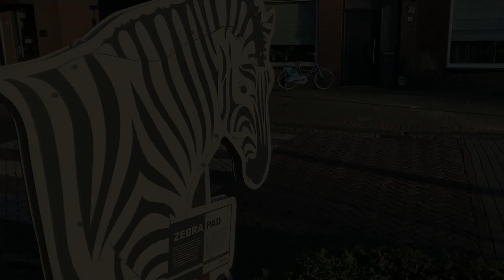Yenthel zorgt voor zebradpad in Sevenum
Yenthel uit Sevenum vond de kruising die zij iedere dag op weg naar school overstak erg onveilig. Ze kwam daarom, samen met Veilig op Weg, in actie: Yenthel verzamelde 263 handtekeningen. In deze video vertelt ze samen met wethouder Thijs Kuipers en kinderburgemeester Jens Hagens wat het resultaat is.